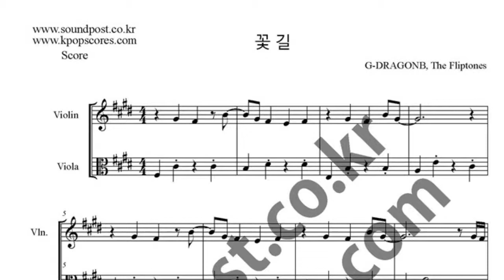꽃길 악보_바이올린,비올라 악보